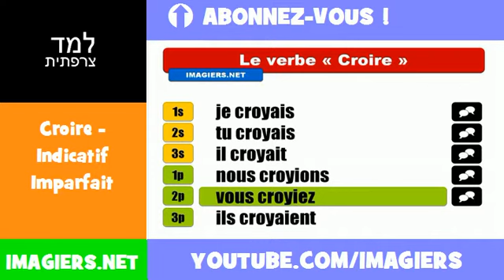למד השפה הצרפתית = Croire = Indicatif Imparfait